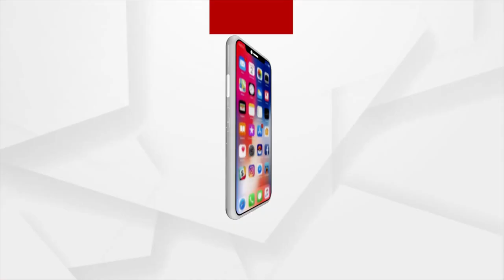ଛୁଆକୁ ଫେରି ପାଇଲା ହାତୀ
ଛୁଆକୁ ପାଇ ଶାନ୍ତ ହେଲା ମାଆ ହାତୀ
ଛୁଆଠୁ ଅଲଗା ହୋଇ କଟକ ଜଗତପୁର ଅଞ୍ଚଳରେ ଉତ୍ପାତ କରିଥିଲା ହାତୀ । ମାଆ ଓ ଛୁଆ ହାତୀକୁ ଜଙ୍ଗଲରେ ଛାଡ଼ିଲା ବନ ବିଭାଗ ।ଉଭୟଙ୍କୁ ନିରସିଂହପୁର-ହିନ୍ଦୋଳ ସୀମାନ୍ତ ଜଙ୍ଗଲରେ ଛଡ଼ାଯାଇଛି । ବିପଦ ଟଳିଥିବାରୁ ଆଶ୍ବସ୍ତ ହୋଇଛନ୍ତି ଅଞ୍ଚଳବାସୀ।